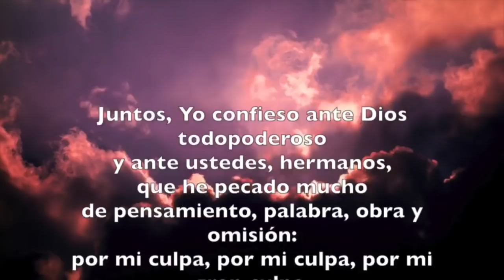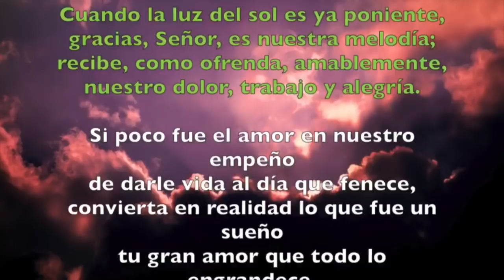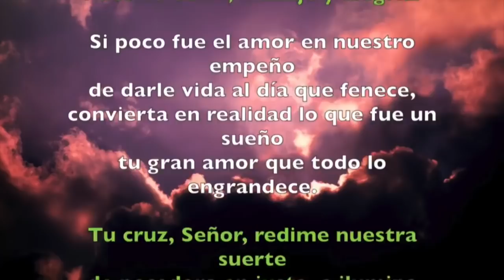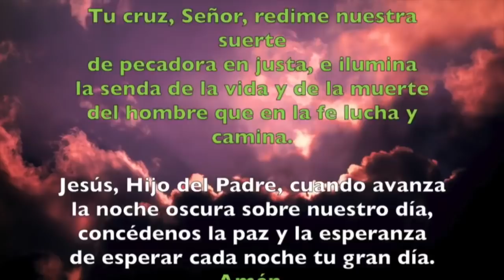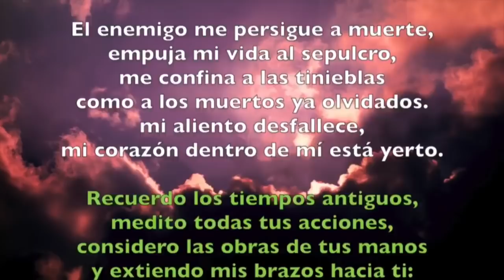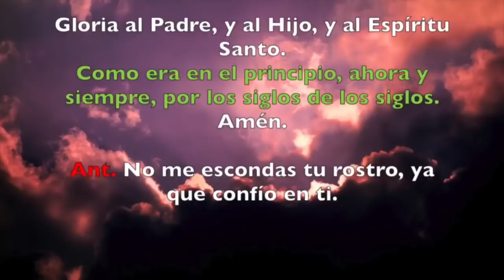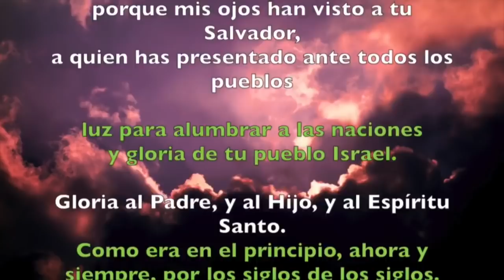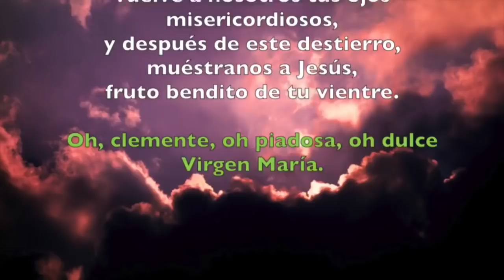Oración de la noche (Completas), MARTES 12 DE FEBRERO 2019 | Padre Sam